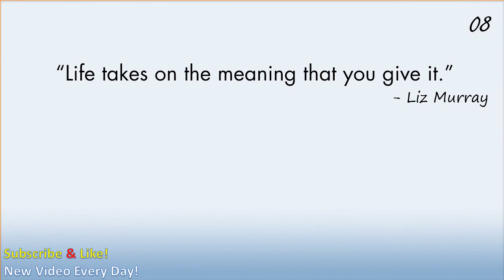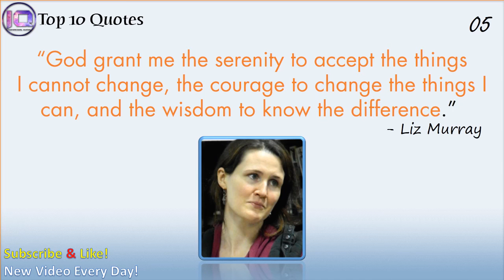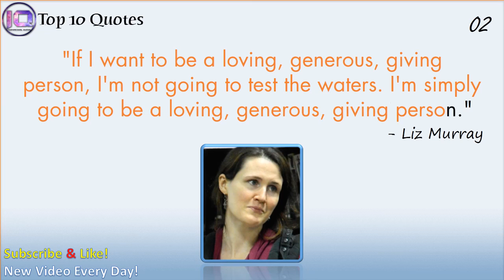Top 10 Liz Murray Quotes | Inspirational Quotes | लीज मरे प्रसिद्द अनमोल विचार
Liz Murray Inspirational quotes. Enjoy the best Liz Murray Quotes. Quotations by Liz Murray, American Businesswoman, Born September 23, 1980. लीज मरे के प्रसिद्द अनमोल विचार.
Elizabeth "Liz" Murray is an American inspirational speaker who is notable for having been accepted by Harvard University despite being homeless in her high school years.